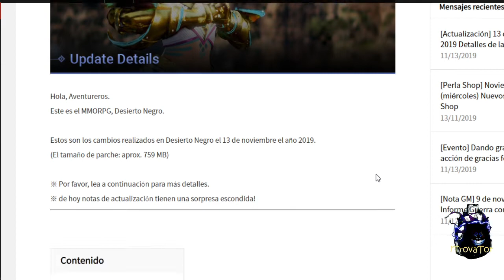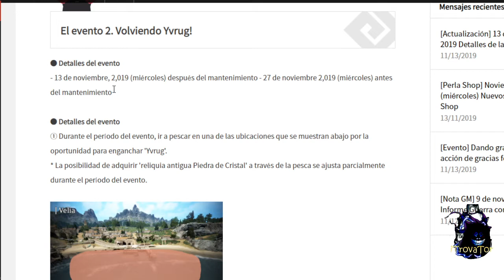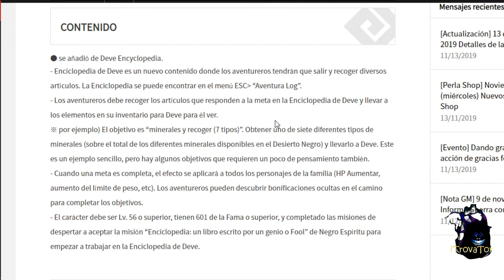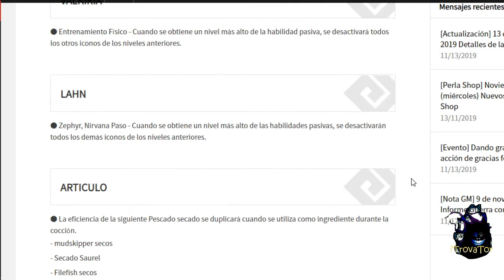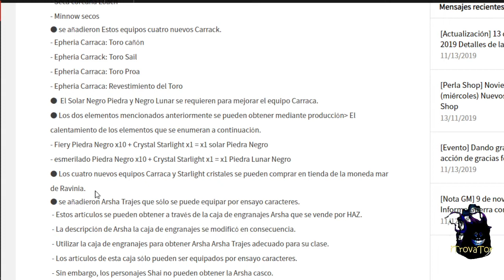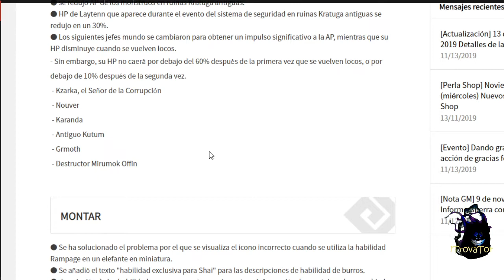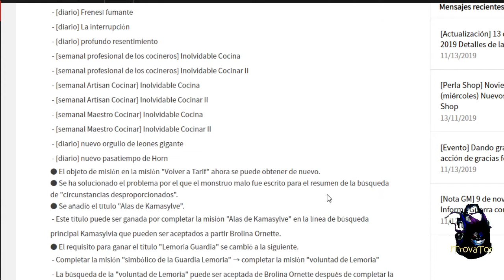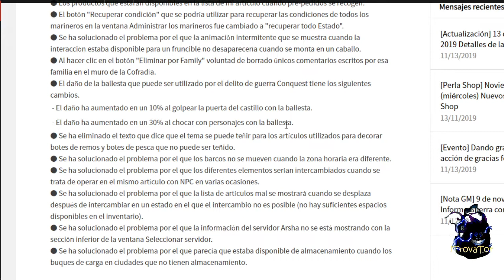TrovaTor - Eventos & Dirario de Deve & Notas de Actualización 13/11/19